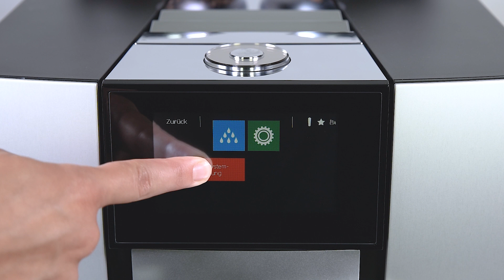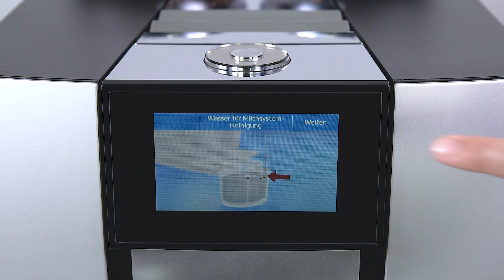JURA GIGA 6 - Milchsystem reinigen